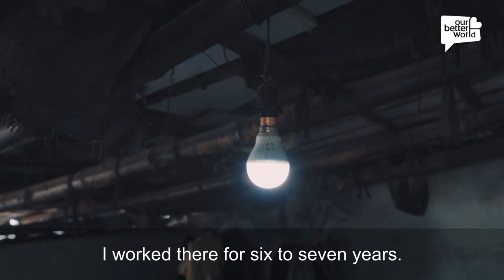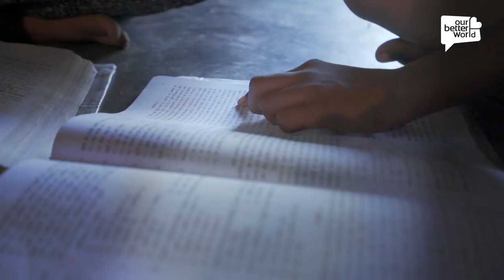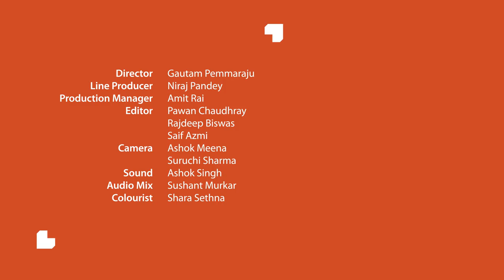New life for waste flowers, and for these women too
(A NOTE FROM OBW:  Our story featuring HelpUsGreen was produced and published in 2018. In September 2019, the co-founders decided to go their separate ways. Led by Ankit, the former HelpUsGreen now operates under a new name, Phool, which continues to hire the women featured in our story. Karan has since founded a new social enterprise, which he named HelpUsGreen.)

Flowers offered at temples are beautiful — and also a threat to India’s rivers once they’re thrown away, polluting the waters.

HelpUsGreen is helping to clean the rivers by recycling the flowers. But they are also giving another segment of society a chance to bloom in new ways: Dalit women.

Struck by the discrimination and injustice faced by Dalits under India’s caste system, Ankit and Karan of HelpUsGreen are hiring marginalised women like Ranjana, empowering them with dignity and respect.
Director: Gautam Pemmaraju
Camera: Ashok Meena & Suruchi Sharma
Producer & Writer: Lin Yanqin
Executive Producer: Von Tan